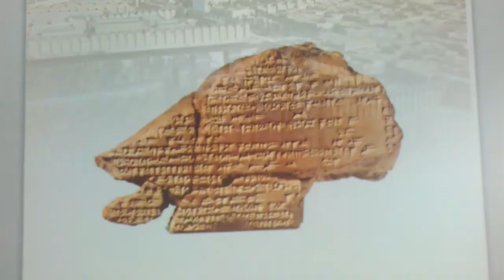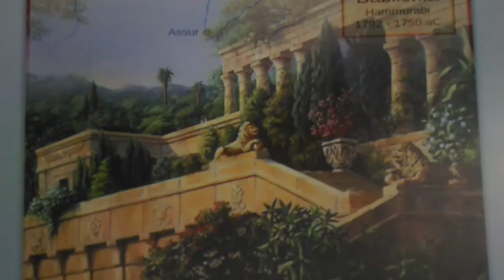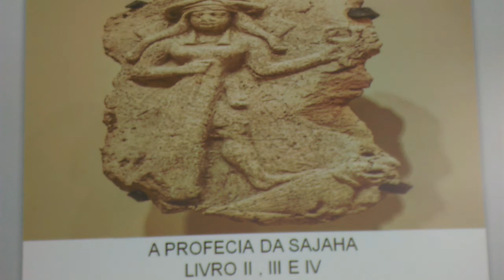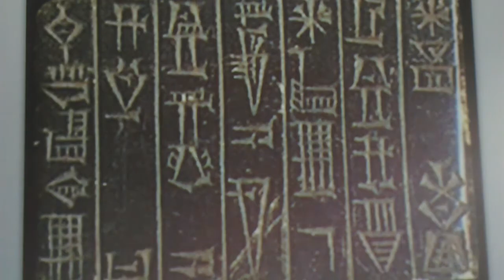A Profecia do Terceiro Sargão- V: 2, 3 e 4 - Mito da Suméria.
A leitura do livro da profetisa Sajaha, livro II,III e IV. No livro II  trata-se  de um discurso entre três seres. No livro III trata-se do olhar do Deus supremo da Babilônia ( "O Deus Marduk") sobre os humanos e seus atos na terra e o livro IV  trata-se de sonhos  ( Os sonhos do rei Nabukudurri-usur, ou Nabucodonossor) , os sonhos  ( explicados por Sajaha), os sonhos sonhados por nós e como compreender o que é sonhar , como se desenvolve , mas isso é só o início do desenvolvimiento dos sonhos. Sobre os sonhos seguirá a leitura, Pois soman-se alguns capítulos dos sonhos, sendo dividido em quatro.

O rei Nabucodonosor (Nabukudurri-usur, origem babilônica, que significa: „Nebo, proteja as fronteiras“ ou proteja minha coroa).

 O rei Nabucodonosor tem uma trajetória de sonhos, o rei convocou magos, encantadores, profetas masculinos e femeninos. Porém, dois profetas se destacam, nessa trajetória tradutória dos sonhos daquele rei, uma variante é por todos conhecida, biblicamente, a do Daniel e a outra variante, porém manteve-se afastada dos olhos e ouvidos populares, essa variante é a da Sajaha e essa variante que escutei por vez primeira no idioma alemão narrado no canal do you tube:  chembuster. Escrevi, o que escutei e fiz minha tradução escrita e essa tradução que estou, aqui, narrando.